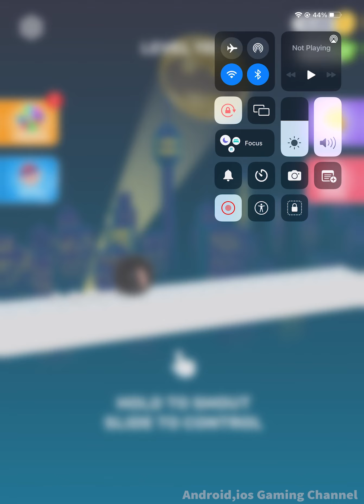Hopping Heads ​- All Levels Gameplay Android,ios (Levels 132-135)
Hopping Heads Gameplay All Levels Walkthrough iOS, Android New Game Mobile

Hopping Heads: Scream & Shout
CASUAL AZUR GAMES

Are you ready for the loudest shout ever? Hopping Heads: Scream & Shout is here! Amazing game with outstanding gameplay and loads of fun. Let’s start!

GAMEPLAY

Controls are quite simple. Tap the screen to make your head scream and shout. The louder your head screams, the farther you jump and the more obstacles you can overcome & get to the finish line faster. Sounds easy, right? Force the head scream beyond its capabilities and you’ll definitely succeed in the game!